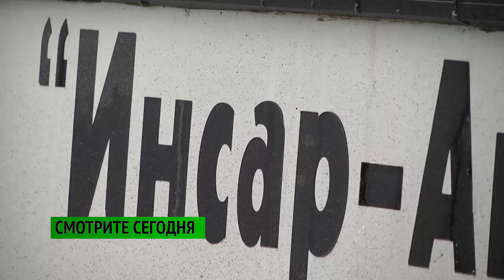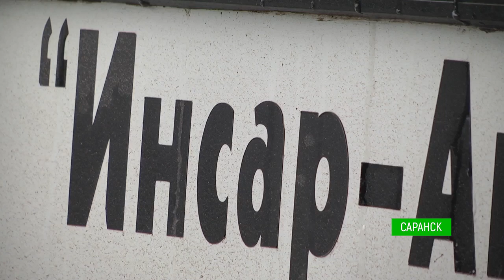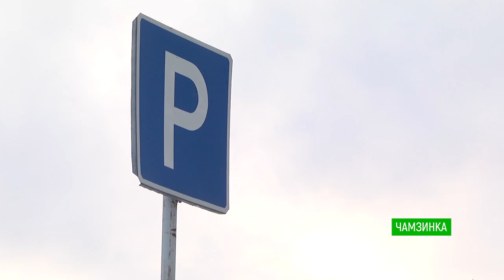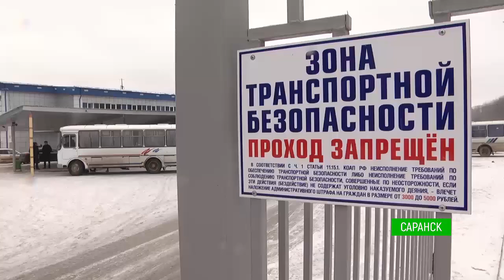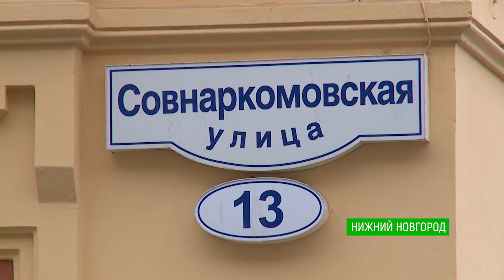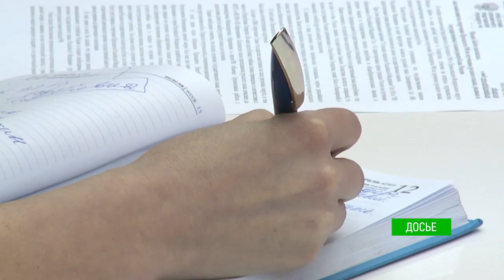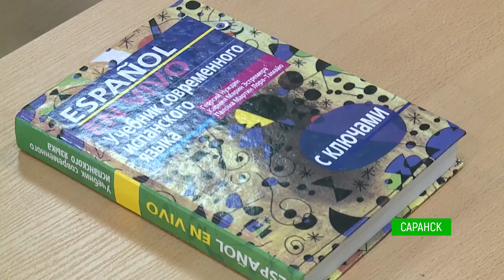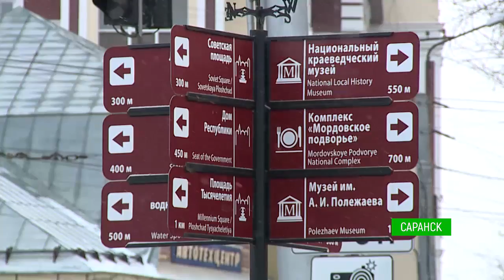В центре внимания 12 (133). Эфир 9 декабря 2017 года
Автобус дальше не идёт! В Мордовии исчезают маршруты из райцентров в деревни и закрываются автовокзалы. Кто убивает районный общественный транспорт, и есть ли спасение для больших автотранспортных предприятий?

«ГАЗ» за вас! Владимир Путин объявил, что снова хочет в Президенты России. Что об этом говорит Владимир Волков и кто ещё будет в бюллетенях в марте?

День героев! В Саранске открыли первый в стране проспект Российской Армии. Мы разбирались, можно ли сделать патриотическое воспитание нескучным делом при помощи модной музыки

И снова Нижний! Михаил Бабич встретился с главными редакторами поволжских каналов, сайтов и газет, чтобы рассказать про власть, деньги и немного о себе

Нашли общий язык! Вместе с министром образования Галиной Явкиной ставим точку в долгой истории про уроки эрзянского и мокшанского. Кому жаловаться, если в школе вас заставляют учить один из мордовских?

Латинский квартал! После жеребьёвки Чемпионата Мира по футболу Мордовия учит испанский и готовит самые вкусные блюда Латинской Америки. В конце выпуска расскажем, как будет по-испански «программа «В центре внимания»